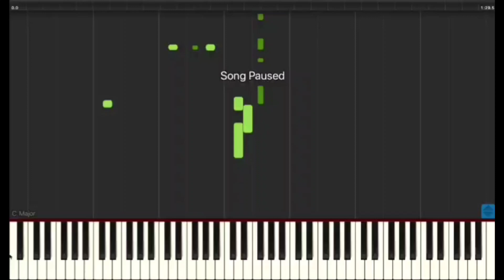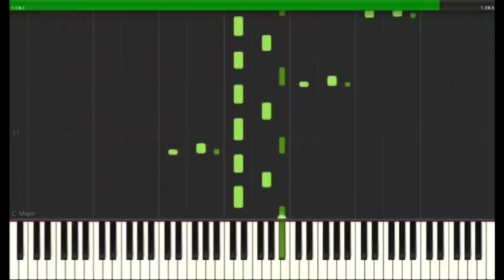BAKED WITH LOVE SYNTHESIA